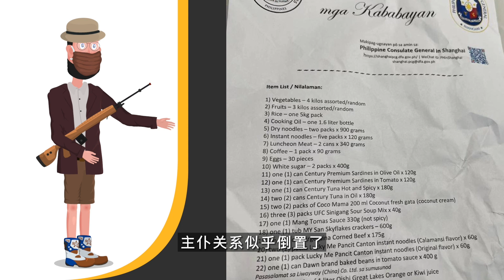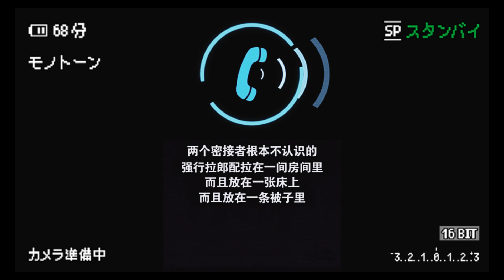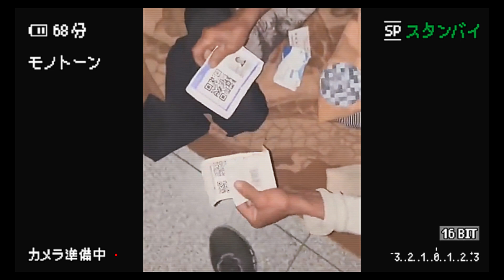坦克进京丨王岐山赴韩，连用“他”代替丨上海铁腕防疫政策是“李包”集团最后的疯狂丨上海菲佣关键时刻救命丨上海宝山隔离点密接者两人共用一床被子丨无码老人无法买票流落街头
一个致力于分享硬核知识的频道，分享内容涉及科技、政治、军事等方方面面，视频混剪偶尔幽默；不定期分享博主个人生活感悟和经历。